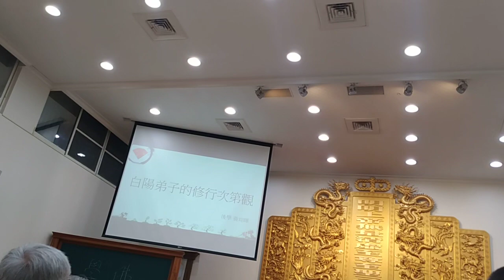VID_20230924a#愛祥佛堂清上精湛班博士教授領任慈悲講解#白陽弟子的修行次第觀 提到聞法四階段及#彌勒法門(資糧位、加行位、見道位、修道位、究竟位)